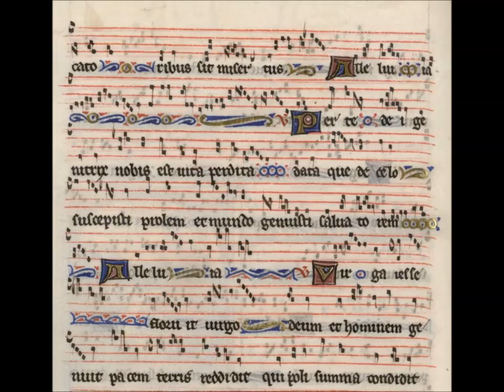Alleluia : Per te dei genitrix - Gradual of Eleanor of Brittany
Graduel de Fontevraud
dit "d'Aliénor de Bretagne"
Bfm de Limoges Ms. 2 f171v

Ensemble Organum

Alleluia :
Per te Dei genitrix
nobis est vita perdita data
que de celo suscepisti prolem
et mundo genuisti salvatorem.
Alleluia.